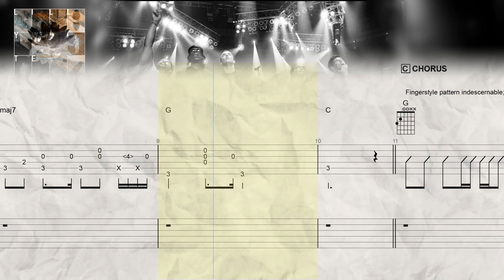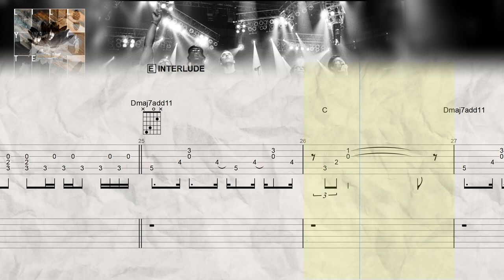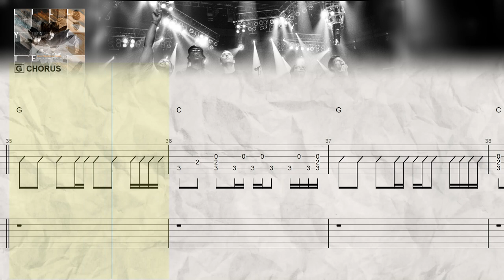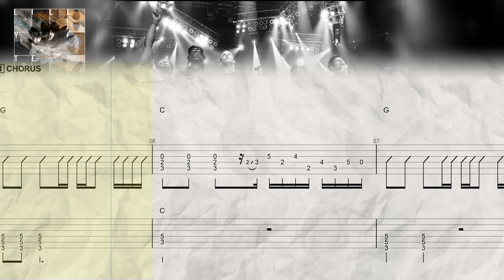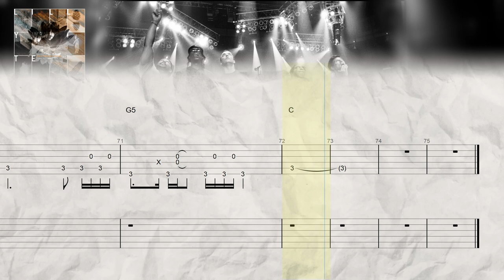Diggin' a Ditch - Dave Matthews Band | Guitar Transcription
This is my transcription for the song "Diggin' a Ditch" as it appears on unreleased "The Lillywhite Sessions" album that was recorded between 1999 and 2000, and eventually leaked in March of 2001. The song was first played 02/26/1999. There are parts that are indiscernible in the chorus; Dave usually strums them and picks occasionally. I isolated all the acoustic guitar stems using LALAL.AI, but because the album was never mixed and EQ'd properly there wasn't enough separation between the rest of the instruments.

The audio is from the audio masters produced by "Karmageddon" back in April of 2006.

⏳ T I M E S T A M P S:
@0:03 INTRO
@0:17 VERSE 1
@0:38 CHORUS
@1:12 VERSE 2
@1:26 INTERLUDE
@1:40 VERSE 3
@2:00 CHORUS
@2:49 VERSE 4
@3:09 CHORUS
@3:30 INTERLUDE
@3:51 VERSE 5

📌 D M B  T R A N S C R I P T I O N S  :
The Lillywhite Sessions (2001)

🚗 K A R M A G E D D O N :
"Well I was never a fan of DMB in the first place. Back in 2002 an online friend asked me to take a whirl at putting the "final" touches on [the Lillywhite Sessions] for his own personal collection, as he was very pleased with my other work. We worked out a deal and I took the original SHN files to a very nice (now out of business) studio I had contract work with. The files were burnt to a CD-R first and foremost then ran through, one track at a time, through thousands of dollars worth of ANALOG gear, such as a White 1/3 Octave Parametric EQ, Apogee A/D-D/A Converters (sorry they were 16 bit and 44.1 no up sampling here) and a Manley tube compressor set at a very low ratio. Also went through some image balancing (in other words each channel was tweaked by ear to sound perfect stereo with the vocal and snare and kick perfectly aligned up the front). All files were burned at 2x to a Tayio Yuden CD-R using CD Architect. There were some minor fades applied to all trax as well as pro dithering and quantization noise. In english... it is as good a professional copy you will find. Not to toot my own horn, but I have yet to hear another "master/remaster" of this title that sounds this good. As well: this CD was never mastered in the first place, so the point in calling it a remaster is actually false. but this way it remains in the trading circles properly labeled in connection with the other "masters/remaster" of this. Note on the actual music: Again I was never a big fan of DMB, but working on this CD and being a fan of Steve Lillywhite's previous work, I got hooked. It is the only album I enjoy of theirs and was not terribly impressed with the actual release Busted Stuff. Thought that one sounded sterile. Anyways, I am sure there are lots of you who will grab this. Please leave comments (good & bad) about the sound and quality. I am curious to know... ENJOY! KARMAGEDDON 04.14.06"

🔧 T R A N S C R I B E R  T O O L K I T :